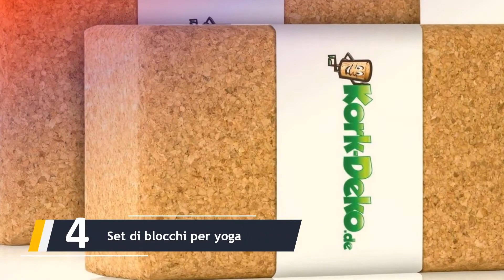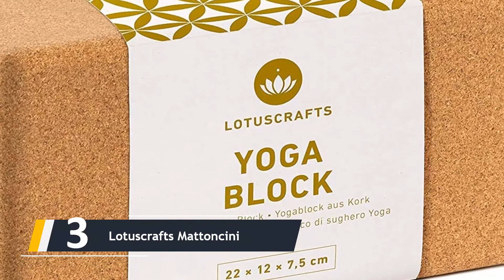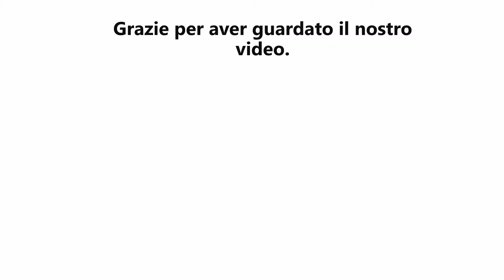Migliore Blocco Yoga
IL 5: Migliore Blocco Yoga

1.Jeflex - Mattonella

2.Base yoga YOGA

3.Lotuscrafts Mattoncini

4.Set di blocchi per yoga

5.Timberbrother